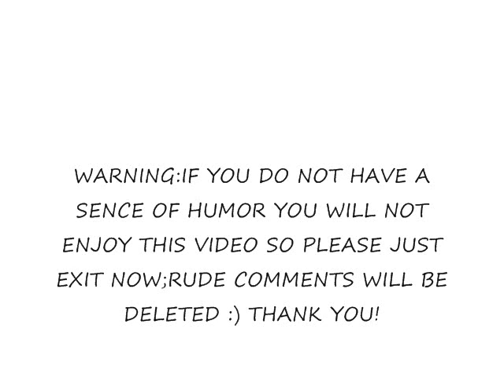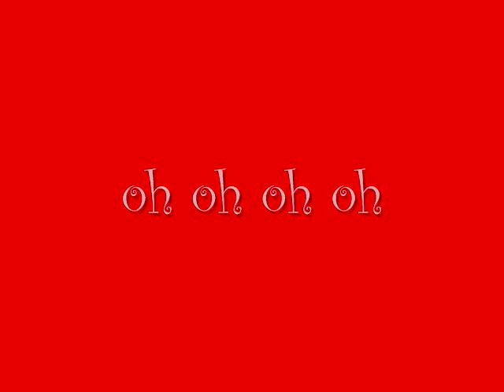Ke$ha - Tik Tok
this song is one of my favs! this video was mostly for friends and family,but im sharing it with you all :) we had fun making it,hope it makes you laugh as hard as it makes me lol and TRUST ME now i know how hard the people who usually do this on youtube work lol,my appreciation..inspired by xSamiSDx  tik tok video,go check it out